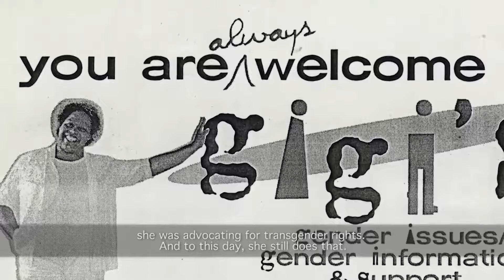MAJOR! Trailer - OutReels Cincinnati 2016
MAJOR! - 91 min

Sunday, November 6th 2016 at 2pm at OutReels Cincinnati

MAJOR! follows the life and campaigns of Miss Major Griffin-Gracy, a 73-year-old Black transgender woman who has been fighting for the rights of trans women of color for over 40 years.